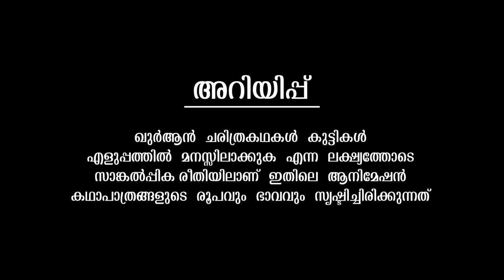സുലൈമാൻ നബിയും ബിൽക്കീസ് രാഞ്ജിയും Quran Stories Malayalam | Prophet Stories | Use of education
AssalamuAlaikum!

38. Prophet Muhammad (saw) Part3 ☪️
39. Prophet Muhammad (saw) Part4 ☪️